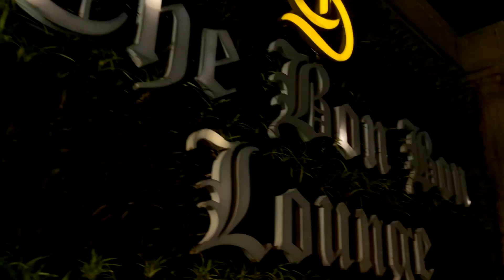Surprise Update In Ramadan | Day 02 | AH VLOGs. | Vlog 85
Arbaaz Hussain

Hello guys how are you I hope you all are fine  So Ramadan is started and today is 2nd Roza We keep fasting during this 30 days. So if you want to know in detail please watch my vlog you will get more information.
I Just want your support to get more family members in my channel for that do subscribe this channel and share with everyone thank you soo much and love you all
From Arbaaz Hussain
                                                       AH VLOGs.

Channel .
Baki to aap समझदार  Ho .

FOLLOW ME ON THESE PALTFORMS

 / arbaaz_huss.  .

Why Ramadan is celebrated?
What is not allowed during Ramadan?
Is Ramadan fasting bad or good?
Why do Muslims pray in Ramadan?
Can a girl fast on her period?
What does Eid stand for?
Can you kiss during Ramadan?
Why do Muslims pray 5 times a day?
Can you talk to a girl during Ramadan?